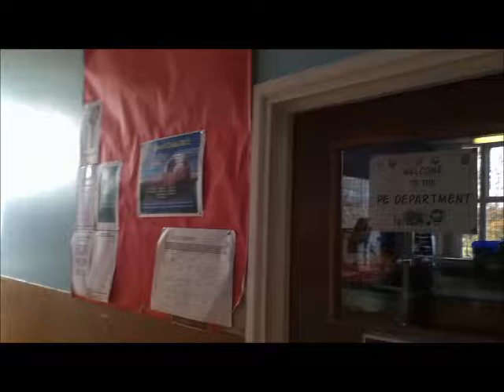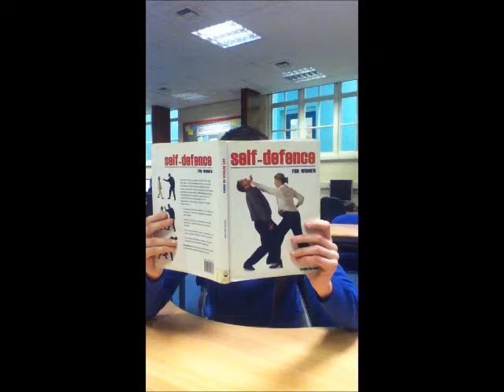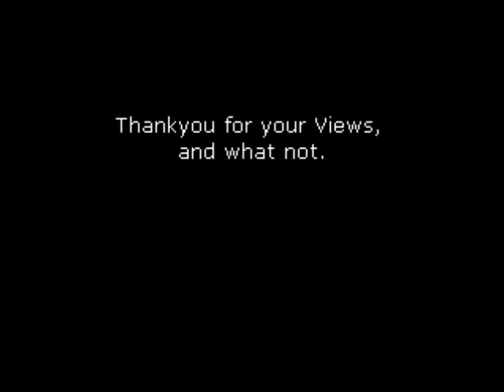Codsall High School Away Days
OurGeneralTomfoolery brings you another average video from the world of sixth form, created by Benjamin Burton and George Ray, we produce an Away Days style tour of Codsall High School. Created in Free lessons. Enjoy, and what not.